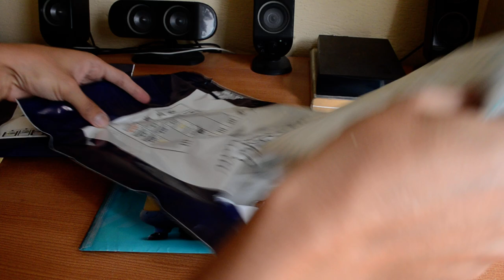Muestra gratis de pañales Abena